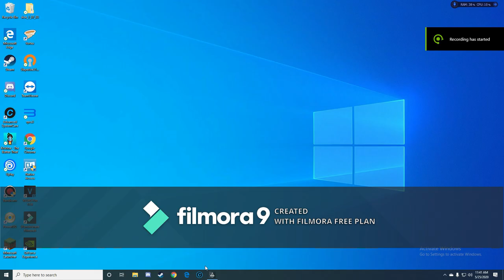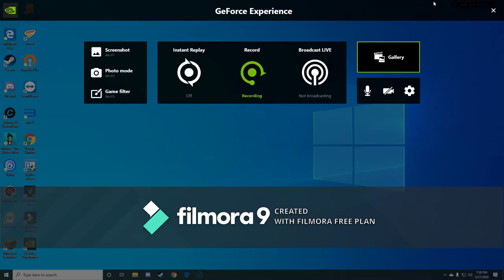PETA is EVIL